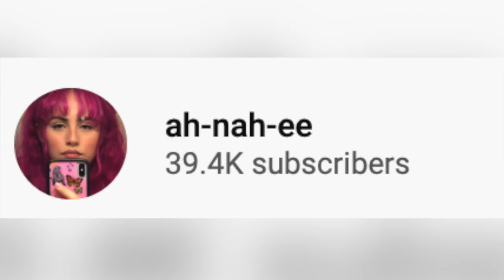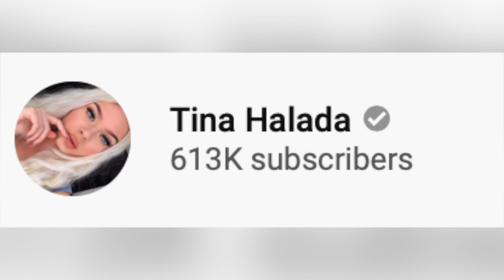Hairdresser Reacts To People Going From Blonde To Blue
Hi Beautiful! Let their be blue hair for all! Blue is one of my favorite hair colors and these girls actually kind of pulled something off in these videos.